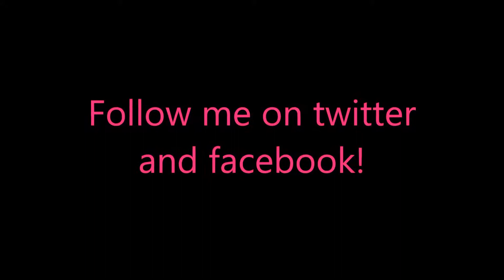Heroes of Rome - Dangerous Roads Level 28